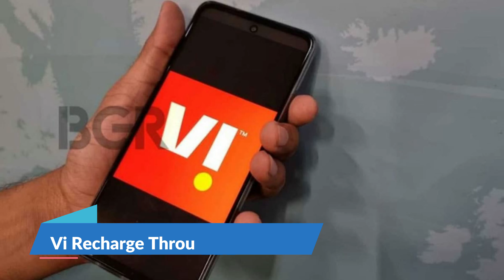Black Shark 4 Live Images, Pubg Mobile India Back, Realme 8 Pro Specs🔥🔥🔥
Video Highlights :-
00:00 Introduction
00:25 Oneplus Watch First Look
01:03 Moto G60 New Midrange King
01:32 Realme 8 Pro Launch Date
02:00 Black Shark 4 Live Images
02:31 PUBG Mobile Back In India
02:45 Vivo Y72 5G Specs
03:35 Vi New Whatsapp Update